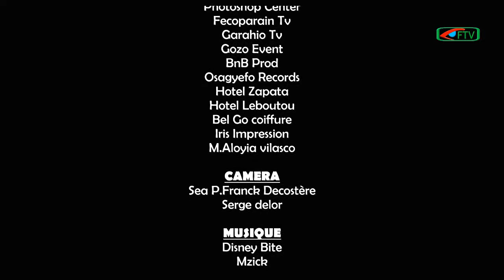On Riz pas 1peu │Saison 1│ Episode 13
Série Ivoirienne qui dénonce les faits de la société actuelle par des séquences comiques. cette série vient vous donner le sourire aux lèvres.